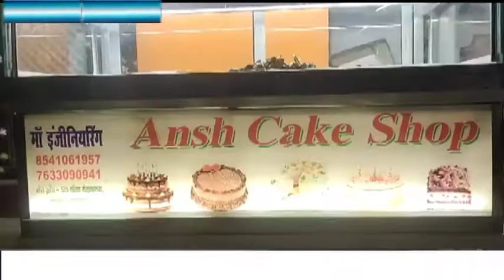पलामू ---नवरात्रा पर्व को लेकर पथरा बाज़ार सज -धज कर तैयार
चैनपुर से संदीप चौरसिया की रिपोर्ट